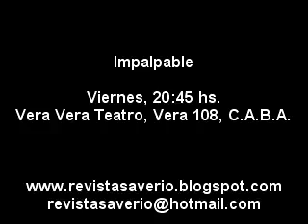El espectáculo del día 39 - IMPALPABLE. 15-05-12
IMPALPABLE
Actuación: Elisa Bressán, Maia Orihuela y Malena Schnitzer
Codirección: Ignacio de Santis
Dirección: Sergio Calvo
Funciones: Viernes, 20:45 hs, Vera Vera Teatro, Vera 108, Buenos Aires